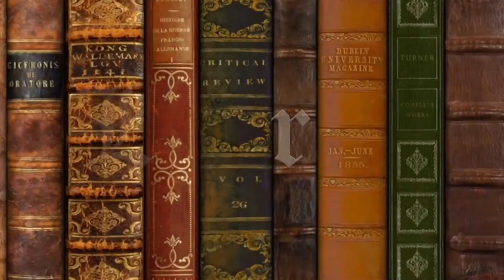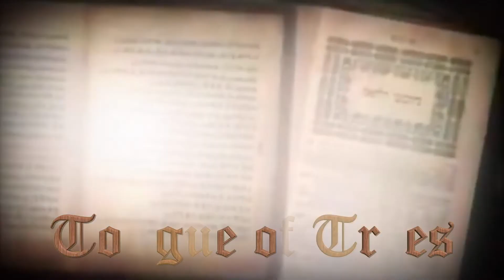Giordano Bruno: Become Eternity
Giordano Bruno was an Italian scientist and philosopher who espoused the Copernican idea of a heliocentric (sun-centered) universe as opposed to the church's teachings of an Earth-centered universe. He also believed in an infinite universe with numerous inhabited worlds. Asked by the Inquisition to recant his beliefs, Bruno refused. He was tortured and burned at the stake for his outspoken beliefs.

Early Life
Filippo (Giordano) Bruno was born in Nola, Italy in 1548; his father was Giovanni Bruno, a soldier, and his mother was Fraulissa Savolino. In 1561, he enrolled in school at the Monastery of Saint Domenico, best known for its famous member, Thomas Aquinas. Around this time, he took the name Giordano Bruno and within a few years had become a priest of the Dominican Order.

Life in the Dominican Order
Giordano Bruno was a brilliant, albeit eccentric, philosopher whose ideas rarely coincided with those of the Catholic Church. Nevertheless, he entered the Dominican convent of San Domenico Maggiore in Naples in 1565 where he assumed the name Giordano. His outspoken and heretical beliefs were noted by his superiors, but he was nevertheless ordained as a priest in 1572 and sent back to Naples to continue his studies.

While in Naples, Bruno discussed his heretical views aloud, including the Arian heresy which stated that Christ was not divine. These actions led to steps being taken toward a trial for heresy. He fled to Rome in 1576 and fled again in 1576 after some of his forbidden writings were uncovered.

Leaving the Dominican order in 1576, Bruno wandered Europe as a traveling philosopher, lecturing in various universities. His chief claim to fame were the Dominican memory techniques he taught, bringing him to the attention of King Henry III of France and Elizabeth I of England. Bruno's memory enhancement techniques, including mnemonics, are described in his book, "The Art of Memory" and are still used today.

Crossing Swords With the Church
In 1583, Bruno moved to London and then to Oxford, where he presented lectures discussing the Copernican theory of a sun-centered universe. His ideas were met with a hostile audience, and, as a result, he returned to London where he became familiar with the major figures of the court of Elizabeth I.

While in London, he also wrote a number of satirical works as well as his 1584 book, Of Infinity, the Universe, and the World. The book attacked the Aristotelian vision of the universe, and, building on the works of the Muslim philosopher Averroës, suggested that religion is "a means to instruct and govern ignorant people, philosophy as the discipline of the elect who are able to behave themselves and govern others." He defended Copernicus and his sun-centered vision of the universe, and further argued that "the universe was infinite, that it contained an infinite number of worlds, and that these are all inhabited by intelligent beings."

Bruno continued his travels, writing and lecturing in England and Germany through 1591. During this time, Bruno both intrigued and angered local scholars. He was excommunicated in Helmstedt and asked to leave Frankfurt am Main, finally settling at a Carmelite monastery where he was described by the prior as “chiefly occupied in writing and in the vain and chimerical imagining of novelties.”

Final Years
In August 1591, Bruno was invited to return to Italy and, in 1592, was denounced to the Inquisition by a disgruntled student. Bruno was arrested and immediately turned over to the Inquisition to be charged with heresy.

Bruno spent the next eight years in chains in Castel Sant’Angelo, not far from the Vatican. He was routinely tortured and interrogated. This continued until his trial. Despite his predicament, Bruno remained true to what he believed to be true, stating to his Catholic Church judge, Jesuit Cardinal Robert Bellarmine, "I neither ought to recant nor will I." Even the death sentence handed down to him did not change his attitude as he defiantly told his accusers, "In pronouncing my sentence, your fear is greater than mine in hearing it."

Death
Immediately after the death sentence was handed down, Giordano Bruno was further tortured. On February 19, 1600, he was driven through the streets of Rome, stripped of his clothes and burned at the stake. Today, a statue of Bruno stands in the Campo de Fiori square in Rome.

Legacy
Bruno’s legacy of freedom of thought and his cosmological ideas had a significant impact on 17th and 18th century philosophical and scientific thought. On the other hand, while some of his ideas had merit and could be considered forward-thinking, others were based largely on magic and the occult. In addition, Bruno's disregard for the politics of the day was the direct cause of his death. It is often maintained that Bruno was executed because of his Copernicanism and his belief in the infinity of inhabited worlds. In fact, we do not know the exact grounds on which he was declared a heretic .